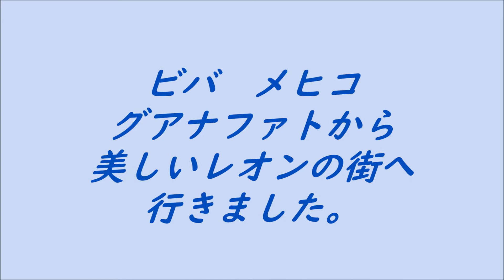Mexico 97 グアナファトから美しいレオンの街へ行きました。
グアナファトからバスで1時間弱の街レオンへ行きました。
レオンは皮製品などの加工業が盛んです。バスターミナル付近は靴・バッグなどを扱う店が並んでいます。ブーツなどかなり安いですがここで買っても・・
教会も多い街です。本来は別の日に予定していたのですが日曜日に変更したのは日曜日はミサが行われるので入りにくい教会もありますが普段開いてない教会が日曜日だけ開けるということも多いので変更しました。